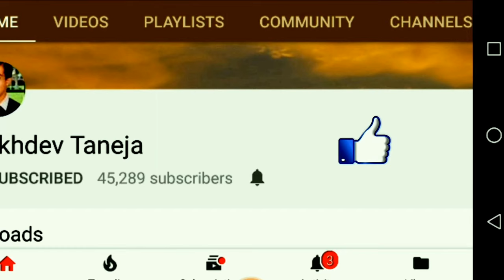Water Freezer Bottles : Design and Style (Musical) (1080p HD)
Watch out Design and Style of Water Freezer and School Bottles.  (Voice : Musical)

1. Cello Nile PET Bottle Set, 1 Litre, Set of 1, Assorted colors

2. Cello Nile PET Bottle Set, 1 Litre, Set of 4, Assorted

3. CELLO NILE 1000ML PET BOTTLE / FRIDGE WATER BOTTLE / CONTENTS 6 PCS

4. Cello H2O Unbreakable Bottle, 1 Litre, Set of 6

5. Jaypee Plus Plastic Fridge/ Water Bottle 1 Litre Rio, Pack of 6 Multicolor

6. Milton Rock Unbreakable Tritan Water Bottle Set, 750ml, Set of 2, Grey

People can purchase this Milton Thermosteel Optima 500ml online from Amazon :

Milton Insulated Steel Bottles ELFIN THERMOSTEEL 160 ML ML PURPLE

Milton Elfin Thermosteel Flask, 300 ml, Silver

MILTON Thermosteel Elfin Flask (Orange, 300 ml)

Milton Elfin-300 Thermosteel Hot & Cold Water Bottle, Pink, 300 ml

Milton Insulated Steel Bottles Elfin THERMOSTEEL 500 ML Orange

Milton Thermosteel Elfin 750 ml Bottle, Steelplain

Milton Elfin 750 Thermosteel Hot & Cold Water Bottle, Pink, 750 ml

Milton Elfin Thermosteel Vaccum Flask, 500 ml, Sliver

Milton Elfin Stainless Steel Flask, 500 ml, Blue

Milton Insulated Steel Bottles Thermosteel Hot & Cold Slender 160 ml, Green

Milton Thermosteel Glassy Hot & Cold Bottle with Drinking Cup Lid, 350 ml, Pink

Milton Thermosteel Flip Lid Flask, 350 milliliters, Silver

Milton Glassy Flask 350ml Vaccum Flasks - Purple

Milton Thermosteel Slender 300 Flask, 300ml, Red

Milton Thermosteel Duo 500 DLX Bottle, 500ml, Silver

Milton Flask Bottle 500ml

Milton Thermosteel Crown 400- Purple/Silver

Milton Thermosteel Flask 350ml silver

Milton Thermosteel Classic Carafe Tea/Coffee Pot (600 ML)

Instacuppa Thermos Bottle 1000 Ml, Double-Wall Thermos Flask, Vacuum Insulated Stainless Steel | Retains Hot And Cold Temperatures

Cello Flip Style Stainless Steel Bottle with Thermal Jacket, 500ml, Silver

Cello Swift Steel Flask, 1 Litre, Silver

Cello H2O Stainless Steel Water Bottle Set, 1 Litre, Set of 2, Brown

People can purchase this Milton Thermosteel Soup Flask online from Amazon :

1. Milton Thermosteel Soup Flask, 500ml, Silver

Pepole can join Amazon Business for selling their Products online on Amazon :

Water Freezer Bottles
Bottles Desgin